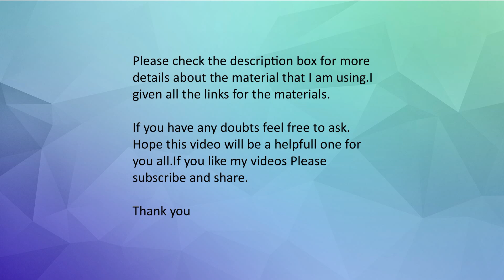How to do a one stroke flower|Simple and easy tutorial(Day29)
Hi friends,
     In this painting video, I am showing you the methods of one stroke painting technique.This technique is simple and easy to learn with practice.

 MATERIALS:
         You can use acrylic or oil paint for this technique.Any brand acrylic is suited for this painting technique. Next, you need is any smooth surface to paint, like paper, canvas, wood, glass, ceramic pots, fabric etc.When you are going to try on fabric, use fabric paint instead of acrylic.
           You can choose any flat and smooth surface to blend your colors, like paper plate, aluminum foil, normal flat palette, my favorite is glass palette.Glass palette is easy to wash and blend so I prefer using glass as my palette.
Few suggestions for the materials that suit for one stroke painting,

please follow the below links.